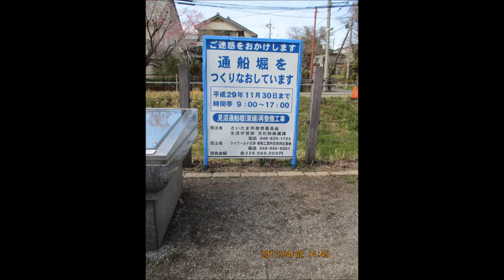桜の開花状況チェックらん（音声入り）2017 4 2